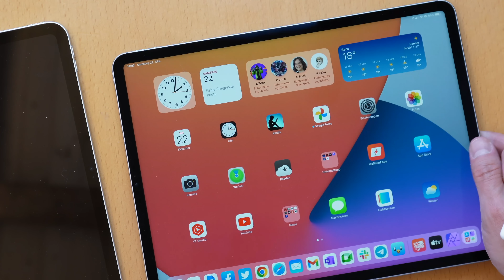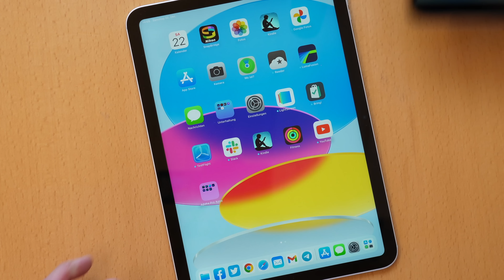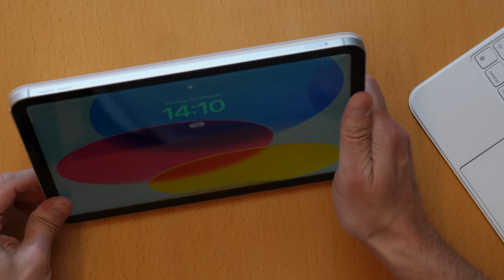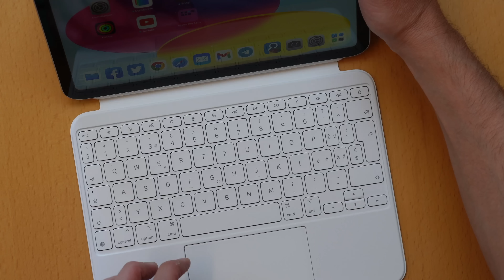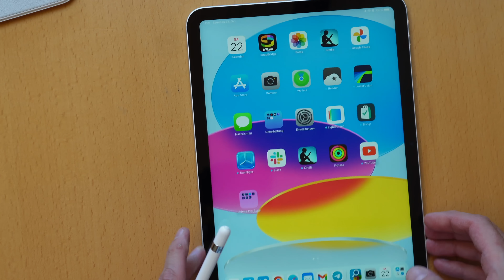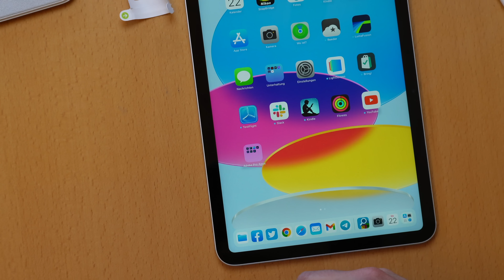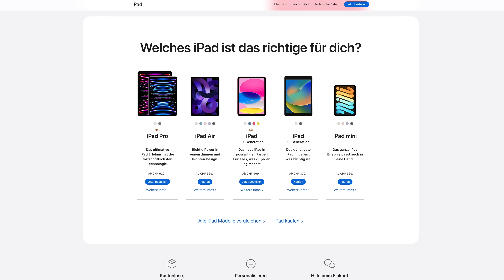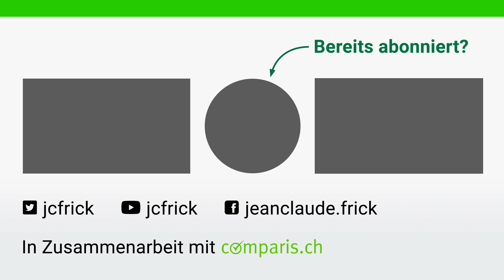iPad Pro M2 und iPad (10.Gen) ausprobiert: Teuer und gut aber Stift Fail beim Einsteigermodell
Ich habe die beiden neuen iPad 2022 Modelle ausprobiert. Das iPad Pro mit M2 und vor allem das iPad der 10. Generation. Was kann das neue Einsteiger iPad ? Warum ist es so teuer und wieso braucht man für den Apple Pencil einen Adapter ?

Inhalt:
0:00 Begrüssung
1:09 iPad Pro mit M2 Prozessor
3:09 Pro Display XDR leider nur beim 12.9" Modell
4:28 iPad der 10. Generation
5:22 Neues Design mit USB-C
6:35 Ladegerät und Kabel in der Box
7:25 Selfie Kamera im Querformat eingebaut
8:02 Beim iPad Pro M2 Selfie Kamera immer noch falsch rum
9:22 Neues Magic Keyboard Folio
14:14 iPad mit Zubehör sehr teuer
15:41 Hoher Preis relativiert sich
20:08 Der Apple Pencil 1 passt nicht zum neuen iPad
24:35 Adapter für Apple Pencil ist nicht dabei beim Kauf !
27:22 Vergleich mit iPad Air